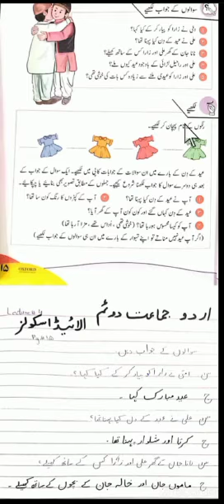Class 2: Urdu , Lec.4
Class  2: Urdu , Lec.4 ( 3 May 2021)